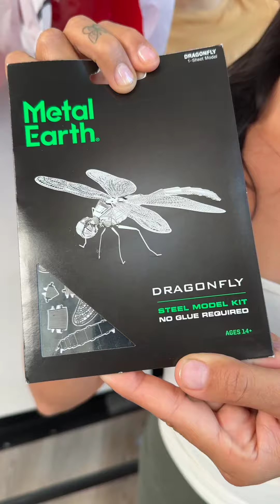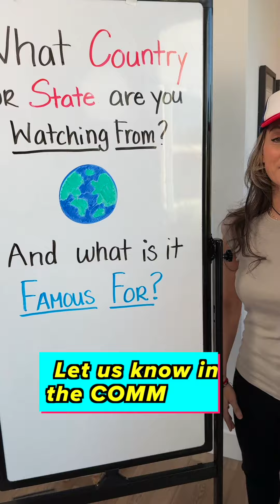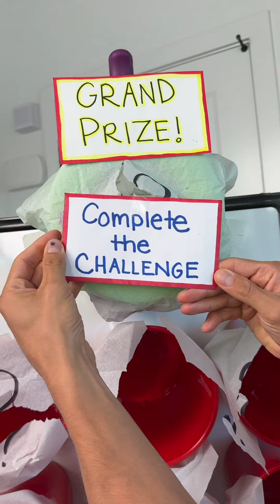Stacking Cups Pull the Tablecloth